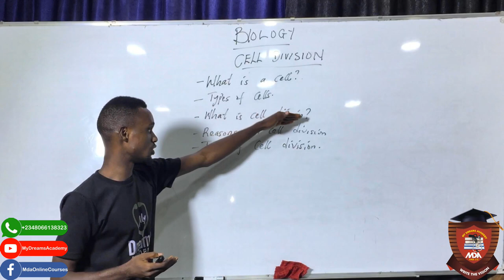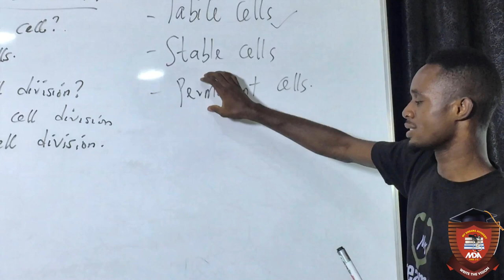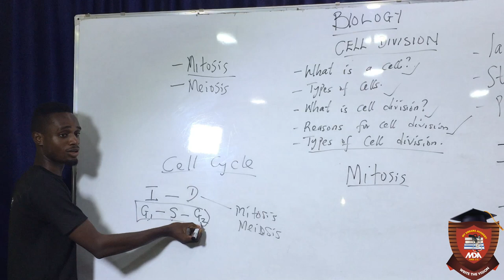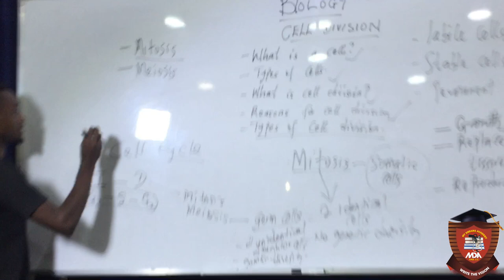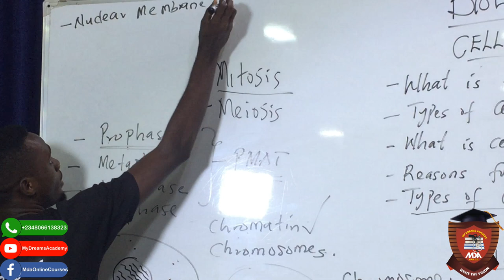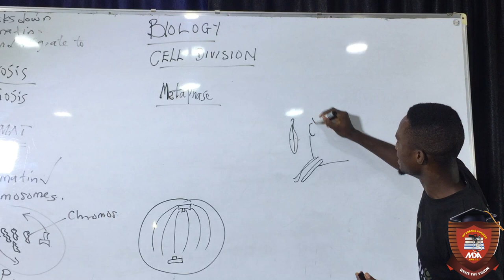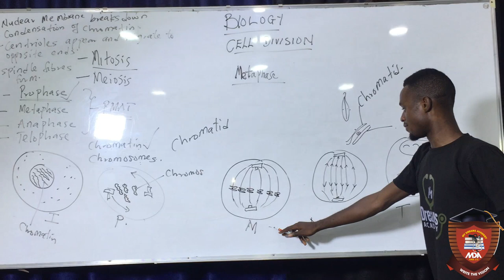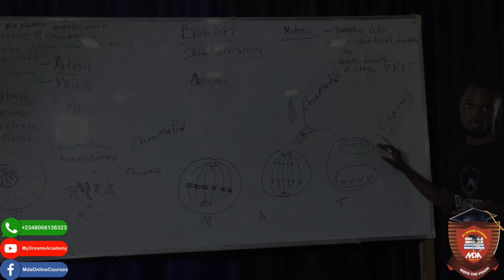MYDREAMSACADEMY - BIOLOGY - CELL DIVISION - PART A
MDA Online Course By Abam Saviour